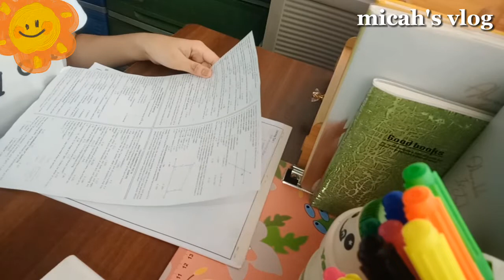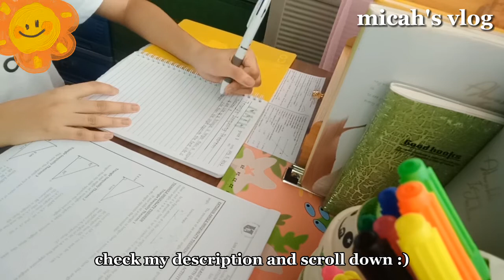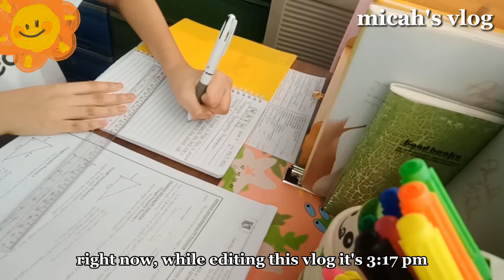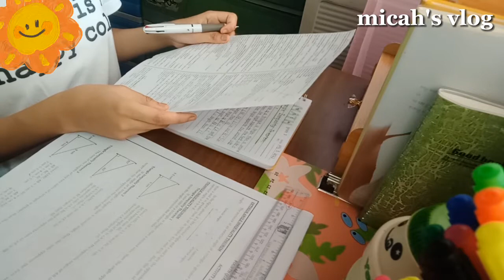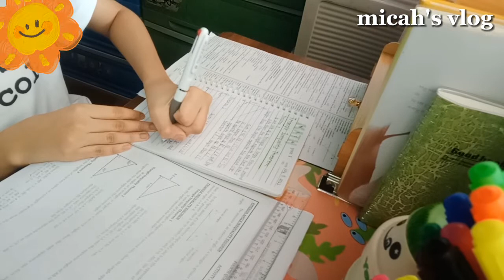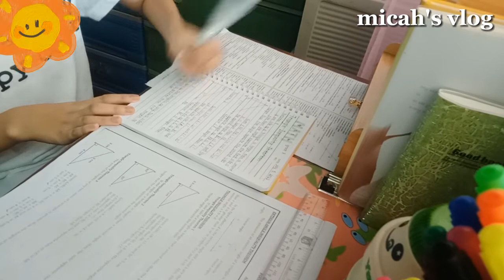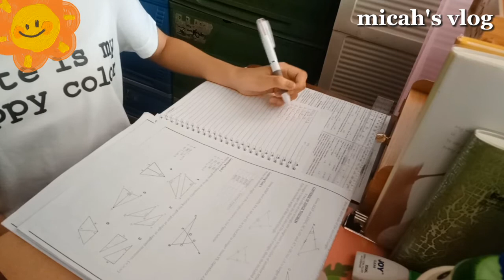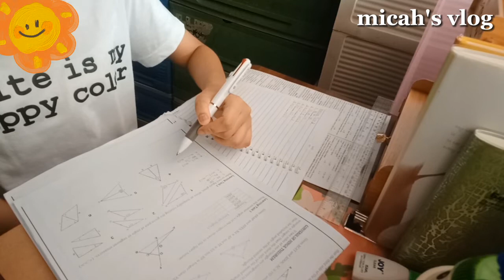26-minute productive study vlog with me 📕 lots of studying, drinking iced choco drink, teddy bear 🐻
👩‍🎓 VLOG # 8

more about me | my contents :
I'm micah a JHS STUDENT from Philippines 🇵🇭, come with me through my whole journey in my highschool life! you will find my daily life vlogs such as a day/week in my life, study vlog, unboxing, shopping, haul and more! 💗